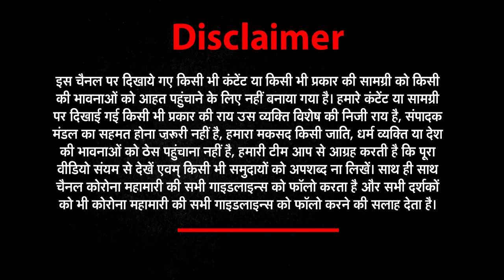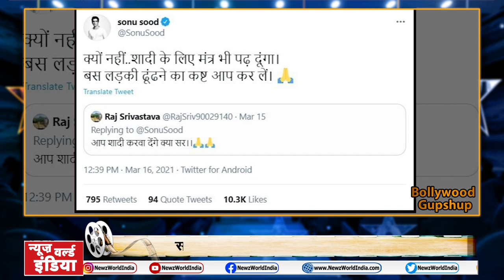Bunty Aur Babli 2 के लिए की खास प्लानिंग, Manoj Vajpayee एक बार फिर नए अंदाज में |Bollywood Gupshup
1-BUNTY BABLI 2
जल्द रिलीज हो सकता है बंटी और बबली 2 का ट्रेलर
ट्रेलर रिलीज (Trailer )के लिए की जा रही है बड़ी प्लानिंग

2-SILENCE TRAILER
वेब फिल्म SILENCE का ट्रेलर हुआ रिलीज
मनोज वाजपेयी (Manoj Vajpayee) का दिखा जबरदस्त अंदाज

 3-RAKHI SALMAN
सलमान खान (Salman Khan ) ने दी राखी सावंत को सलाह
‘मां के इलाज में मिली मदद के बारे में डिटेल प्राइवेट रखो’

4-SONU SOOD
सोनू सूद से फैन ने शादी कराने की मांग की
सोनू ने यूजर (User )को दिया मजेदार जवाब

5-GAUHAR KHAN
गौहर खान ने तोड़े कोरोना (Corona virus )के नियम
2 महीने तक नहीं कर सकेंगी शूट